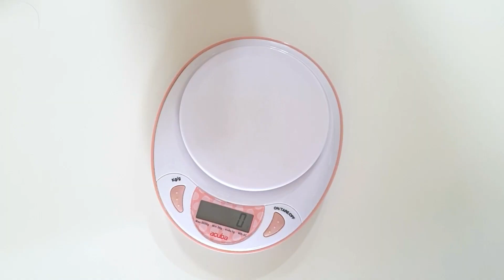생크림으로 수제버터와 무발효 소다브레드 homemade butter & lrish soda bread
생크림으로 수제 버터 만들고
버터밀크로 아이리쉬 소다브레드도 만들어봤어요~

버터는 생각보다 고소하고 맛있더라구요~^^
버터밀크도 버리지 마시고
만들기 간단한 소다브레드 만들어보세요~

버터를 만들고 추출된 버터밀크는 산성을 띈다고 해요~
버터밀크의 젖산 산성성분이 소다(알칼리)의 활성을 도와줘 잘 부풀게 해요~
우유에 식초나 레몬즙을 넣어 대체하실 수 있어요~

Press the video screen to set the caption

I made homemade butter with whipped cream.
I've made Irish Sodabread with butter milk.~

Butter was more savory and delicious than I thought.^^
Don't throw away butter milk.
Make a simple soda bread.~

It is said that the butter milks extracted from the butter are acidic.
Buttermilk's lactic acid helps boost the activity of soda, making it swell up well.
You can replace milk with vinegar or lemon juice.

소다브레드 Sodabread

우리밀 밀가루 250g of wheat flour
호밀가루 250g of rye powder
베이킹 소다 7g baking soda
소금 5g of salt
머스코바도 (설탕으로 대체가능) Muscovado 10g (replaces sugar)
버터밀크 450ml of buttermilk
(Milk 420 + vinegar 30 replaceable)
호두 walnut
해바라기씨 sunflower seed